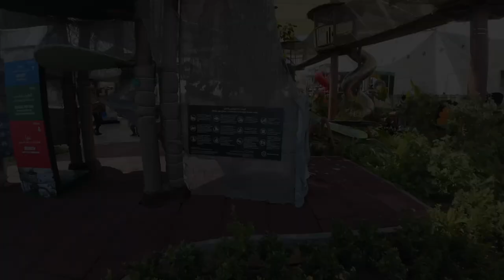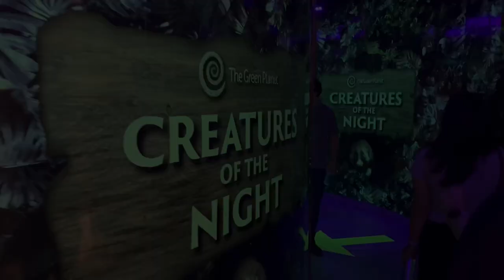Exploring Dubai's Green Planet 2024: A Tropical Oasis in the Desert 🌴🇦🇪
Join us on a captivating journey through Dubai's Green Planet, where lush foliage and curious creatures await at every turn!

From playful sloths to colourful birds and exotic insects, we encountered a myriad of fascinating animals in this tropical paradise. Explore with us as we uncover the wonders of nature in the heart of the desert.
Get ready for an unforgettable adventure filled with awe and wonder!

Was an absolute fun day. Here are some chapters if you'd like to skip ahead:

CHAPTERS:
0:00 - Intro
0:41 - Entrance to Green Planet
1:26 - Birds and Random Cute things at the Entrance
1:56 - The Turtles
2:31 - The Top - Start of the Green Planet Experience
4:58 - Liam, the Sloth
5:30 - The Lower Decks
5:58 - Burmese Python
6:29 - Toco Toucan
7:14 - Flying Foxes
9:00 - Guess the Bird - Tell me in the comments if you know what birds these are :)
9:20 - Random Fishies
9:33 - Random Plant Life and some Venus Flytraps
9:52 - Creatures of the Night
10:41 - Some more Fishies
11:00 - The End - Outro